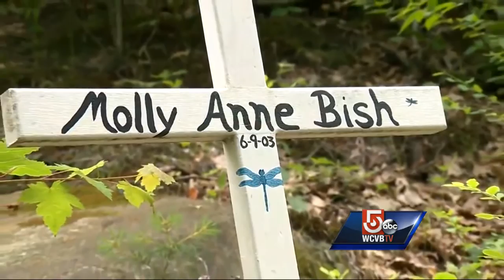Bish family still searching for answers 15 years later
Family and friends of Molly Bish gathered Saturday on the 15th anniversary of her disappearance hoping to find information that could lead to her killer.